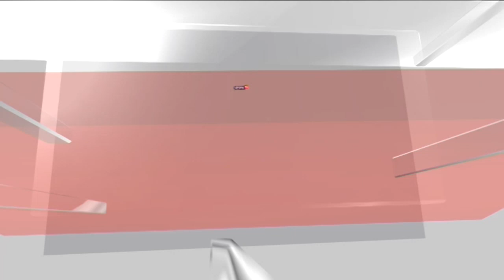Ukrainian Drone Attack Wounds One In Moscow, Briefly Shuts Airport | Russia Ukraine News | News18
Russian forces have intercepted three Ukrainian drones over the city of Moscow, the country’s defence ministry said, condemning what it called an “attempted terrorist attack”.

The drone assault on the Russian capital early on Sunday wounded one person, damaged two office blocks, according to officials, and briefly forced the closure of an airport in the city.

n18oc_news